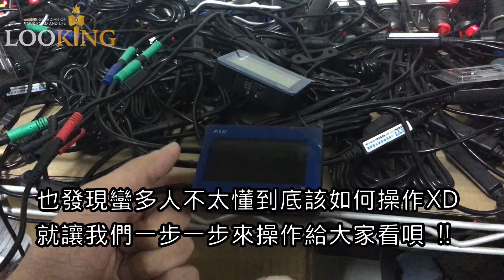LOOKING 【機車行車記錄器】 - 記憶卡障礙排除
影片中為F-1 II 為範例，其他機種若遇狀況可按照此方式操作。
適用機種：LOOKING 機車行車記錄器所有主機